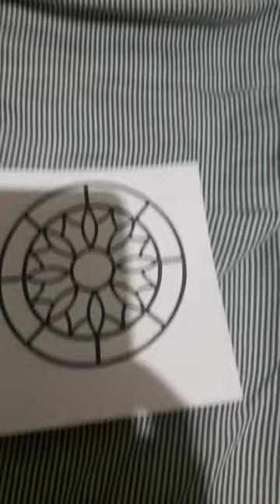Que gostar muito dos meu desenhos deixar nos comentários parte 130 laique alex 👍👍👍